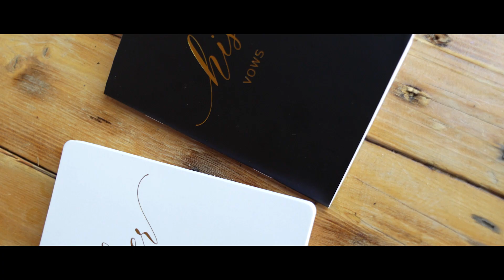Semantha + Dru Wedding Film | The Gathering Place, Buck Springs Road, Pinetop, AZ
I took great pleasure in filming the video for Samantha and Dru at The Gathering Place in the picturesque town of Pinetop, Arizona. The natural beauty of Pinetop, with its stunning landscapes and serene surroundings, added an enchanting backdrop to the wedding festivities. The wedding itself was a splendid affair, marked by the union of two souls amidst the breathtaking scenery of Northern Arizona. The joyous occasion was further enhanced by the presence of the loving families who graced the celebration with their warm and supportive presence, making it a truly beautiful and memorable event.
if you are planning your wedding at the gathering place and looking for a videographer for your wedding at pinetop Arizona, please reach out . you can see more films like this on our